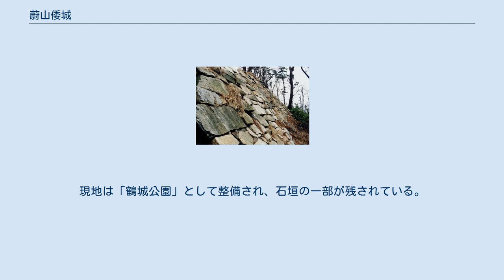蔚山倭城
蔚山城石垣（蔚山広域市・鶴城公園） 蔚山倭城（ウルサンわじょう、いさんわじょう）は、現在の大韓民国蔚山広域市に慶長の役の際、日本人が築いた日本式の城（倭城）である。
別名は甑城（こしきじょう）、または島山城。
 50mほどの山に築かれた山城。
頂上に本丸。
北側に二の丸と三の丸が配され、更にその外側には惣構が配された。
蔚山自体は小山ながら、その外郭の惣構はかなりの規模をもっていた。
 『浅野家文書』に収められている「蔚山之御城出来仕目録」によると、本丸・二の丸・三の丸の石垣全長が776間2尺（約1.4km）、櫓が大小合わせて12、塀が351間2尺（約632m）、惣構塀が1430間（約2.6km）に及んだとある。
 慶長2年（1597年）11月中旬から、西生浦倭城からさらに北の朝鮮方の影響下内に加藤清正が縄張りをして毛利秀元・浅野幸長らにより築城が開始される。
昼夜問わずの突貫工事で、40日程度で完成目前となっていた。
 同年12月22日、楊鎬率いる明と朝鮮の連合軍が6万近い軍勢で城を包囲した。
守将の浅野幸長と救援に駆けつけた加藤清正らは、城が未完成で籠城準備が整わないままでの防衛戦を余儀なくされた。
城内には食料が備蓄されておらず、危機的状況に陥ったが、籠城より10日後、毛利秀元、黒田長政らが援軍として到着し、明・朝鮮連合軍を大破した。
慶長3年（1598年）9月にも攻撃を受け再び撃退したが、豊臣秀吉死去の影響もあり、同年11月に加藤清正らは蔚山倭城より撤退した。
 城跡は1963年、大韓民国の史跡第9号に指定されたが、1997年に指定解除され、代わって蔚山広域市文化財資料第7号に指定された。
現地は「鶴城公園」として整備され、石垣の一部が残されている。